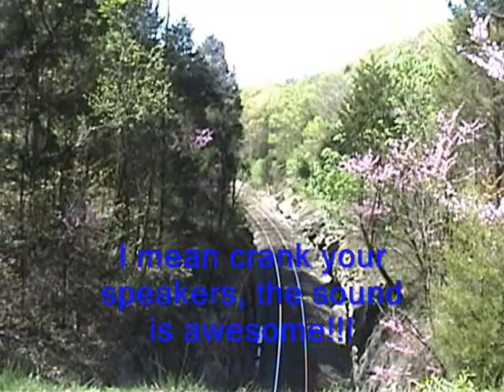Cowan Tunnel 4-10-10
Intro of the tunnel plus seeing a train going thru the tunnel.

Sorry if part of the video during the train is shaking, somethin got in my eye.

Be sure to crank up the speakers for when the train approaches, you can really hear the locomotives struggling up the grade.